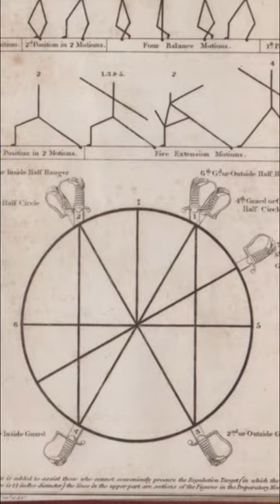“Cut 6” from 18th Century Scottish Broadsword! ⚔️🏴󠁧󠁢󠁳󠁣󠁴󠁿